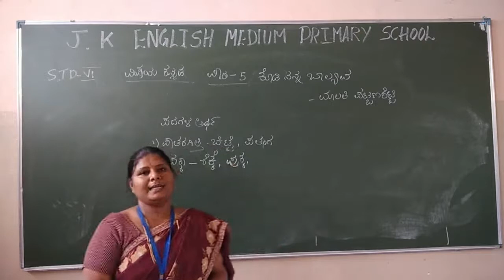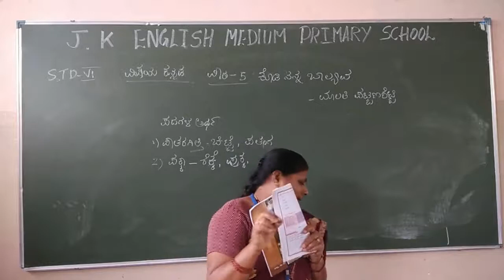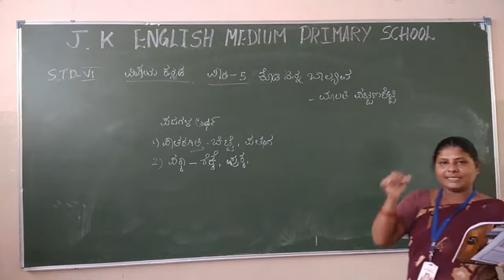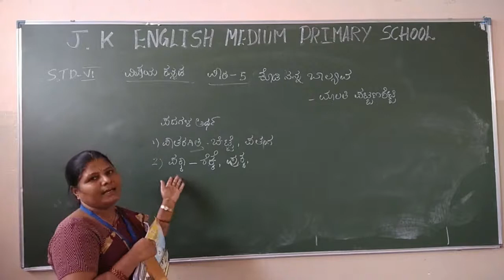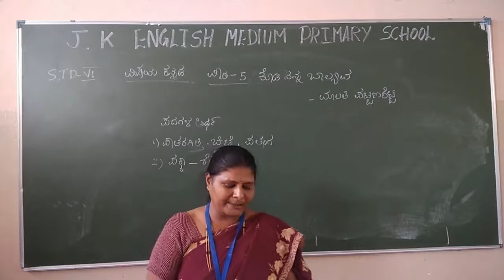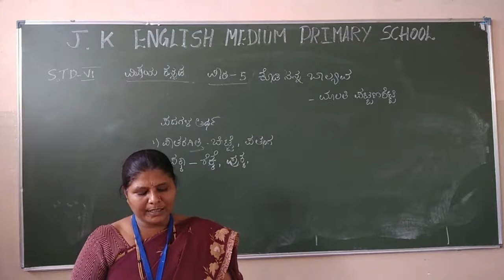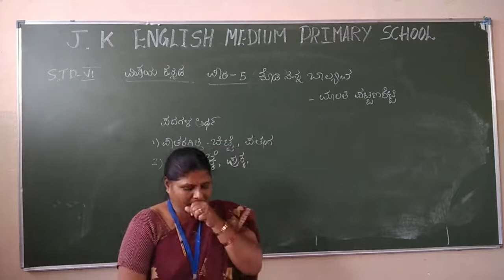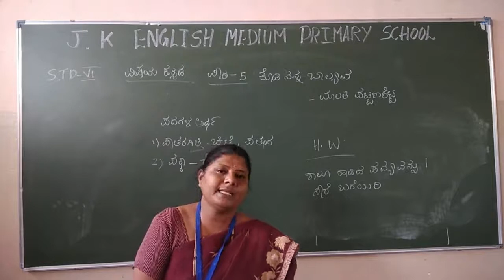6th ಕನ್ನಡ ಪಾಠ 5 ಕೊಡಿ ನನ್ನ ಬಾಲ್ಯವ(ಭಾಗ 2)